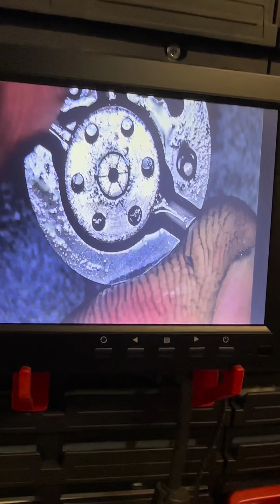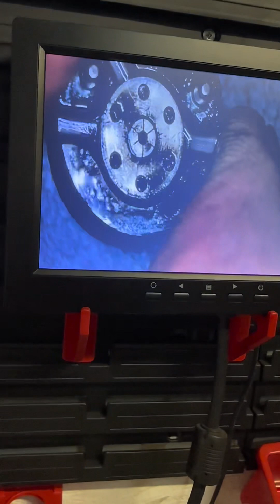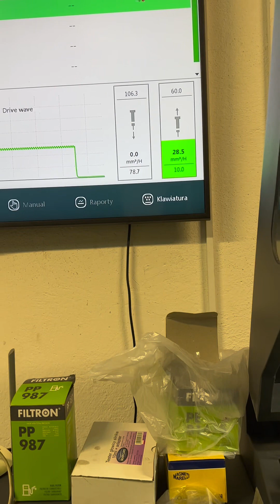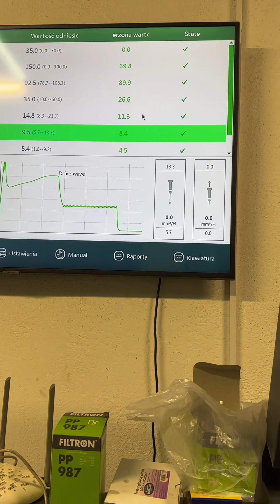Delphi , opiłki , naprawa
Wtryskiwacze delphi , naprawa po opilkowaniu